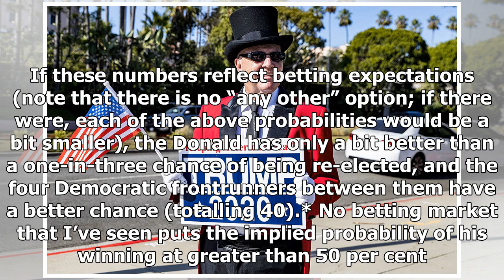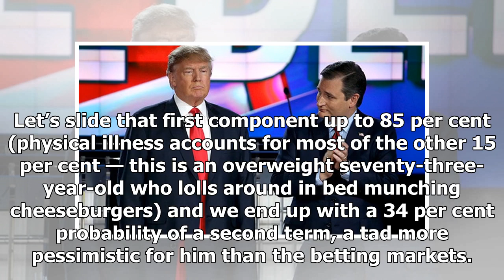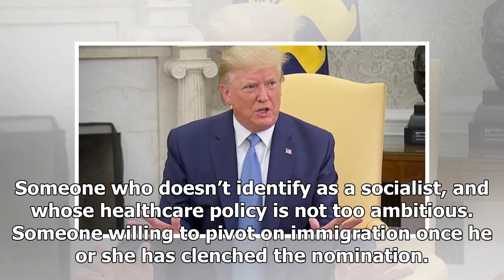Breaking News - Can Trump win? | Peter Brent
It’s one of the most popular genres in American political commentary: articles explaining how Donald Trump “might” win a second term in office in November next year. Not that he “will” or “probably will” or “is likely to,” but he “might.” Or he “could” or “can.” Don’t dismiss the possibility, don’t write him off. A lazy Google search finds these recent examples. Now, unless the English language has mysteriously evolved, the meaning of this formulation is that the president probably won’t be re-e...